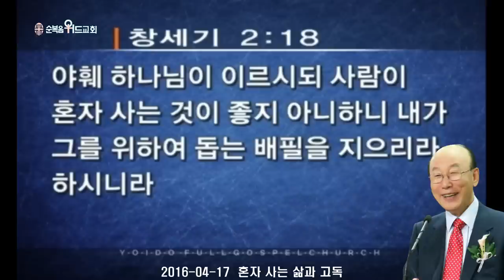조용기 목사님 레전드 설교 - 혼자 사는 삶과 고독 ▶ 창 2:18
496번째 제자이자 남양주에 세워진 교회입니다.

1. 소외되고 가난한 이웃을 섬기는 교회 입니다.
2. 세상 모든 자들에게 복음을 전하는 교회입니다.
3. 슬플 때나 기쁠때나 함께 하는 교회입니다.
4. 선교와 복음을 위해 헌신하는 교회입니다.

▶내용정리

하나님께서 사람을 지으실 때

 하나님이 사람을 지으실 때 하나님의 형상과 모양을 따라 사람을 지었다고 했습니다. 그러나 하나님은 우리와 같은 육체를 가지고 있지 않고, 영이시기에 우리는 하나님의 영적인 형상과 모양을 닮았다는 것입니다. 그러므로 우리는 육체적인 존재가 아니고 영적인 존재입니다. 하지만 예수님이 우리를 구원하기 위해서 이 땅에 오셨을 때, 사람의 모양으로 오셨습니다. 예수님이 사람처럼 보여야 사람과 교통이 되므로 하나님이 사람이 되어 오신 것입니다. 창세기 1장 27절에 보면 “하나님이 자기 형상 곧 하나님의 형상대로 사람을 창조하시되 남자와 여자를 창조하시고”라고 했습니다. 하나님께서 “사람이 혼자 사는 것이 좋지 아니하니 내가 그를 위하여 돕는 배필을 지으리라”하시고 남자를 먼저 창조하시고 난 다음에 여자를 창조하신 것입니다.

 창세기 2장 20절로 23절에 보면 아담과 하와 즉, 우리 사람들이 이 지구상에서 하나님 다음으로 다스리는 권세를 가졌음을 보여주고 있습니다. “아담이 모든 가축과 공중의 새와 들의 모든 짐승에게 이름을 주니라 아담이 돕는 배필이 없으므로 야훼 하나님이 아담을 깊이 잠들게 하시니 잠들매 그가 그 갈빗대 하나를 취하고 살로 대신 채우시고 야훼 하나님이 아담에게서 취하신 그 갈빗대로 여자를 만드시고 그를 아담에게로 이끌어 오시니 아담이 이르되 이는 내 뼈 중의 뼈요 살 중의 살이라 이것을 남자에게서 취하였은즉 여자라 부르리라 하니라”고 했습니다. 이 옆구리 뼈라는 것은 가슴을 말하는데, 아내와 남편과의 관계를 남자의 가슴뼈로 지은 것은 사랑을 가지고 서로 대화하라는 것입니다. 폭력을 가지고 대화하는 것이 아닙니다. 남편과 아내의 관계는 사랑의 관계라는 것입니다. 사랑으로 서로 대화를 나누고 사랑을 하면 행복한 삶을 살 수가 있는 것입니다.

 에베소서 5장 25절에도 “남편들아 아내 사랑하기를 그리스도께서 교회를 사랑하시고 그 교회를 위하여 자신을 주심 같이 하라”고 했습니다. 아내를 사랑하라고 말했지 아내를 부려먹으라고 말하지 않았습니다. 하나님은 우리의 피난처요, 요새요, 의지하는 하나님이 됩니다. 남자는 부인의 피난처요, 요새요, 의지하는 남자가 되는 것입니다. 그러므로 여자는 이 험한 세상에 살면서 남자에게 도움을 받아야 되는 것입니다. 예수 그리스도께서 교회를 통해서 성도를 사랑한 것 같이 하나님 아버지는 예수 그리스도를 통해서 우리를 사랑해서 피난처가 되어 주시기를 원하고, 요새가 되어 주시기를 원하고, 의지하기를 원하시는 것입니다.

 부부가 함께 살아가려면 무엇보다도 대화가 잘 통해야 합니다. 가정문화원 두상달 장로님은 부부가 대화할 때, “∼구나”를 많이 사용해야 된다고 말합니다. “‘구나’가 굉장한 효과를 발생한다. 아내가 무슨 말을 하면, 남편은 ‘못나서 그랬구나. 무능력하니 그랬구나’라고 꾸짖지 말고, ‘아이고∼그랬구나. 많이 속상했겠네’라며 무엇이든 ‘구나’로 결론 지어보자”라고 했습니다. “많이 아팠겠구나. 많이 섭섭했겠구나”라고 공감하면서 맞장구를 쳐주면 부부는 물론 어른, 아이 할 것 없이 큰 위로의 힘을 얻는다는 것입니다. 사람들은 인정을 받을 때 위로를 받기 때문입니다.

 전도서 4장 9절로 12절에 “두 사람이 한 사람보다 나음은 그들이 수고함으로 좋은 상을 얻을 것임이라 혹시 그들이 넘어지면 하나가 그 동무를 붙들어 일으키려니와 홀로 있어 넘어지고 붙들어 일으킬 자가 없는 자에게는 화가 있으리라 또 두 사람이 함께 누우면 따뜻하거니와 한 사람이면 어찌 따뜻하랴  한 사람이면 패하겠거니와 두 사람이면 맞설 수 있나니 세 겹 줄은 쉽게 끊어지지 아니하느니라”고 했습니다. 그러므로 우리가 인생을 살아가는데 두 사람 이상이 되면 굉장한 힘과 위로를 얻게 되는 것입니다.

 혼자 살아가는 삶의 고독

 왜 고독이 나쁘냐고 하면 마음을 터놓을 이웃과 친구가 없고, 도와 줄 사람이 없기 때문에 그런 것입니다. 도와줄 사람이 없을 때 외롭습니다. 혼자 사는 사람만이 외로움을 느끼는 것이 아닙니다. 외로움을 가장 절실히 느낄 때는 살다가 어려움을 당했을 때 도와줄 사람이 아무도 없을 때입니다. 그 때가 정말 뼈저리게 외로운 때입니다. 저는 짧지는 않지만 80년을 살면서 외로움이 무엇인가를 체험했습니다. 초대 국회의원 선거에 저희 아버님이 나갔다가 떨어진 적이 있습니다. 그때는 빨치산이 굉장히 심했던 시절인데, 부산 근처를 뒤흔들던 빨치산이 우리 집 근처까지 아지트를 만들어 들어왔습니다. 지방의 우익단체 지도자들을 잡아 죽이는 일이 생겨났습니다. 우리 아버님은 교동리 우익단체 고문으로 있었기 때문에 하루는 빨치산이 찾아 왔습니다. 우리 아버님이 위채에 계셨고 할아버지 할머니가 아래채에 있는데, 빨치산이 들어와서 우리 아버지를 찾았습니다. “이 놈 어디 있냐? 도대체 이놈 민주주의를 한다고 이승만이 따라다니는 이놈 죽여야 된다” 순간 아버지가 할아버지 곁으로 뛰어내려오자 할아버지는 우리 아버님을 눕혀 놓고 그 위에 드러누웠어요. 그 다음에는 할머니가 또 아버지 머리 맡에 주저앉아 계셨던 것입니다. 빨치산들이 라이터 불을 딱 켜서 아버지를 찾았는데, 우리 할아버지 할머니가 나이가 많으신 분들이니 “아이고 눈부셔, 아이고 눈부셔, 아이고 그거 켜지마”라면서 노인들이 눈이 부신다고 하니 그들도 그 말을 믿었습니다. 그러면서 “이놈 참 걸음 빠르다. 벌써 알고 숨었구나”라며 빈손으로 돌아갔습니다. 그때 내가 부모가 자식을 얼마나 사랑하는지를 알았습니다. 그런 일이 있은 후에 우리 아버지, 어머님이 “안 되겠다. 시골에서는 살 수가 없다”고 하셨는데, 하루는 학교를 갔다 오니까 형제들이 많아 시끌시끌한 집안이 조용했습니다. 그런데 집에 가보니까 나 없는 사이에 짐 다 꾸려서 부산으로 이사를 가버렸던 것입니다. 우리 형제가 아홉인데, 전부 다 데리고 이사가고 저만 시골집에 남겨 놓았던 것이었습니다. 저보고는 이사를 간단 말도 없었습니다. 제가 안방에 들어가 보고, 부엌에 가보고 하면서 결국 아무도 없는 마당에 섰는데, 그 어린 나이에도 부모에게 버림받았다는 마음에 얼마나 울었는지 모릅니다. 그 때의 고독과 괴로움 때문에 저는 지금도 시골을 좋아하지 않습니다. 외롭게 사는 것을 좋아하지 않습니다. 그래서 하나님이 많은 사람들을 여의도순복음교회에 보내주셨나 봅니다.

 고독이 좋지 않은 이유에 대해 시편 기자는 이렇게 고백합니다. 시편 102편 6절로 7절에 “나는 광야의 올빼미 같고 황폐한 곳의 부엉이 같이 되었사오며 내가 밤을 새우니 지붕 위의 외로운 참새 같으니이다”라고 했습니다. 고난을 당해 마음이 너무 답답해서 올빼미나 부엉이처럼 밤에도 잠을 이룰 수 없고, 지붕 위에 외로운 참새와 같다고 한 것입니다.
 요즘은 혼자 밥 먹고, 혼자 차 마시고, 혼자 취미생활을 하고, 혼자 자고, 혼자 사는 사람들이 많습니다. 그 수가 점점 많아져서 통계청에 따르면 지난해 우리나라 1인 가구가 500만명이 넘었다는 것입니다. 4가구 중 한 가구가 혼자 산다는 것입니다. 왜 혼자 사냐? 결혼을 안 하고 혼자 사는 사람들이 많기 때문입니다. 요사이는 ‘뭐 꼭 결혼해야 하는가? 혼자 살아도 좋다’고 해서 그래서 혼자 사는 사람이 많습니다. 그런데 진짜로 혼자 살 마음이 없는데 그런 말을 하는 사람은 조심해야 됩니다.

 외로움은 건강에 좋지 않습니다. 외로움에 몸부림치는 사람은 만성적인 고독으로 심장과 위장 같은 내장 기능에 장애를 주고, 면역력도 약하게 합니다. 외로움이 많으면 몸이 질병과 바이러스에 대항할 힘이 약해지는 것입니다. 잠언 17장 22절에 “마음의 즐거움은 양약이라도 심령의 근심은 뼈를 마르게 하느니라”고 했습니다. 마음의 즐거움을 억지로라도 가지시기 바랍니다. 마음에 우울한 심정으로 부정적인 말을 하지 마시고, 오늘부터 집에 들어가거든 “여보 나 왔어요. 하하하”라고 해 보시기 바랍니다. 그러면 참 마음이 편안해지고 좋습니다. 웃고 지내는 것은 큰 축복입니다. 잠언 18장 14절에 “ 사람의 심령은 그의 병을 능히 이기려니와 심령이 상하면 그것을 누가 일으키겠느냐”고 했습니다. 그러므로 마음으로 기뻐하고 즐거워할 때 육체가 튼튼해지는 것입니다.